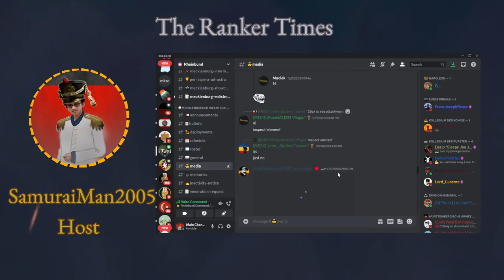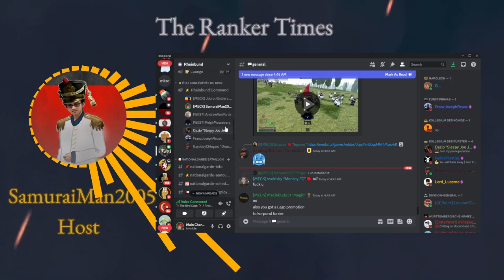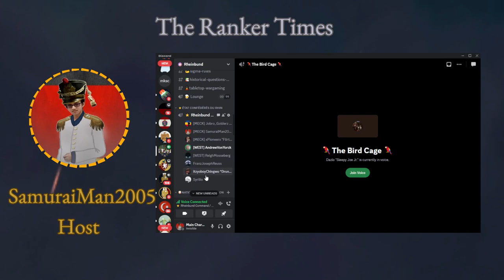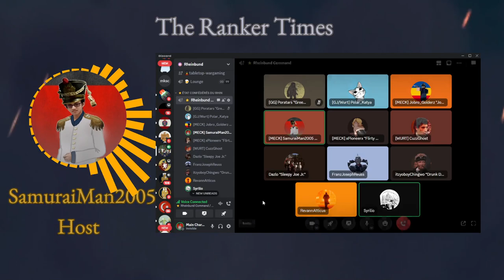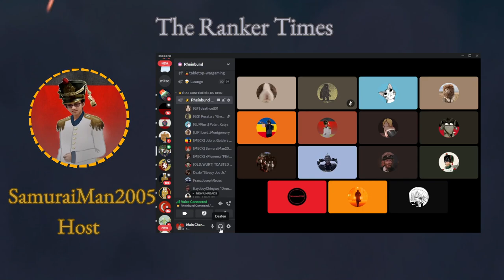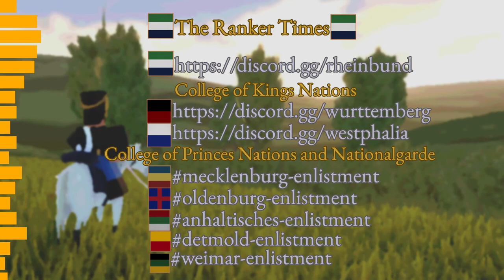The Ranker Times #11 Mecklenburger NCO Victory! ft.Crazy Internal, Intense Melees, Oldenburger BACK!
Today we have another fun Rhinebund Internal! I like to think everyone had fun and overall it was a great battle nonetheless. Our NCO bringin in our first victory in a Rhine Internal which is always nice. I hope you all enjoyed today's video and as always peace!

Join the fight with us!

Rheinbund nations featured in the vid:
mecklenburg-enlistment
oldenburg-enlistment
lippe-enlistment